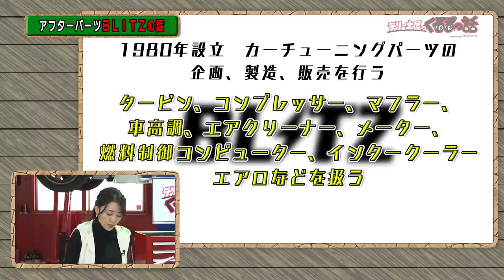BLITZさん登場！新型BRZにテリーと土屋が試乗！【テリー土屋のくるまの話】#7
TOKYO MXにて11月1日より放送を開始した「テリー土屋のくるまの話」

今週はアフターパーツメーカーのBLITZさんが登場！
一般の方が車のカスタムを始めるには？などなどカスタム指南と
新型BRZを土屋テリーが試乗！
最新車の感想はズバリ？？

さらにくるまを愛しすぎているCartuberみっちゃんネルさんが登場！
テリー土屋も驚愕の１台！
このセルシオはすごい。。。

みっちゃんネルさんのチャンネルはこちらから！

是非皆様ご覧ください！

『ROOTS』とは